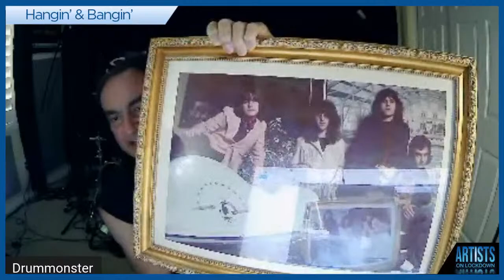Hangin’ & Bangin' #11 Kenny Aaronson and Phil Soussan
On Episode 11, Kenny Aaronson and Phil Soussan will join Carmine Appice, Vinny Appice, and Ron Onesti on Hangin' & Bangin'.

Phil Soussan is a bass guitarist, songwriter and producer who has gained notoriety as a member famed rock and roll bands such as Ozzy Osbourne, Billy Idol, Vince Neil, Johnny Hallyday and John Waite. Soussan has also played in bands featuring Jimmy Page, Steve Lukather, Edgar Winter and Richie Kotzen.

Kenny Aaronson is an American bass guitar player who is recognized as a world-class rock and roll bassist.